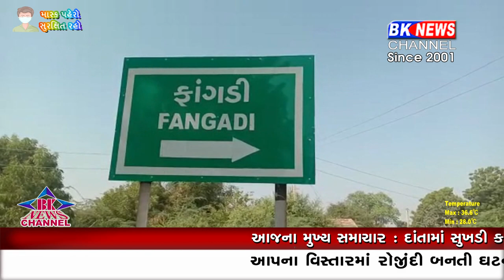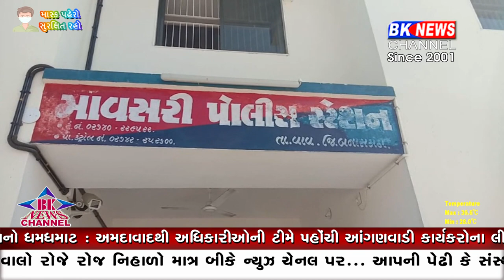વાવમાં મુખ્યમંત્રીની મજાક ઉડાવનાર બે યુવક સામે ગુનો નોંધ્યો...